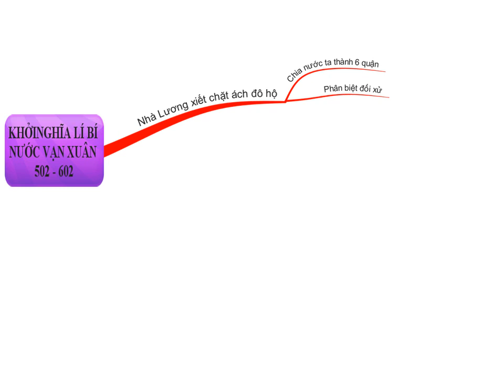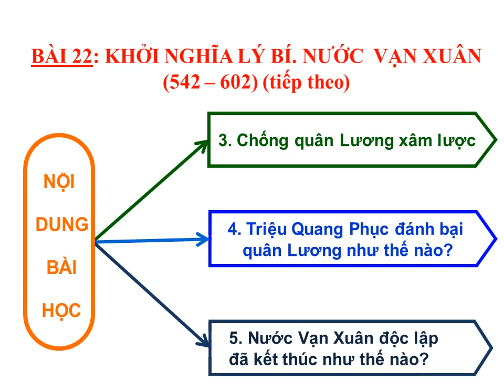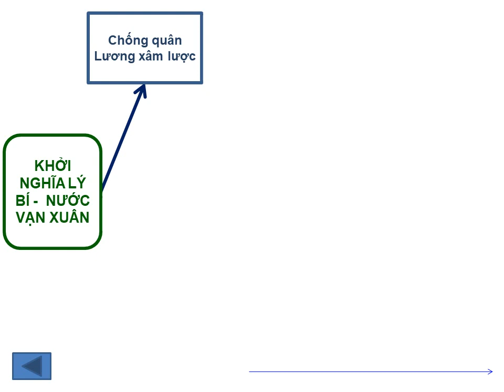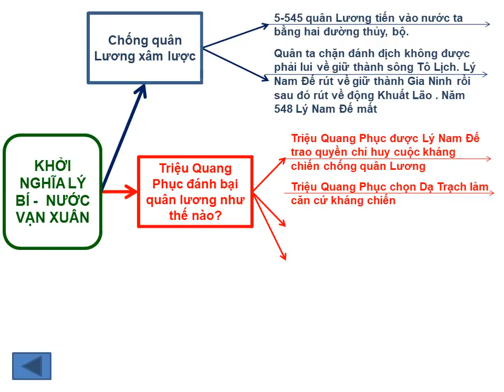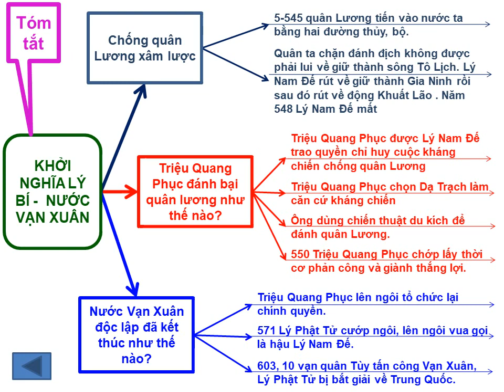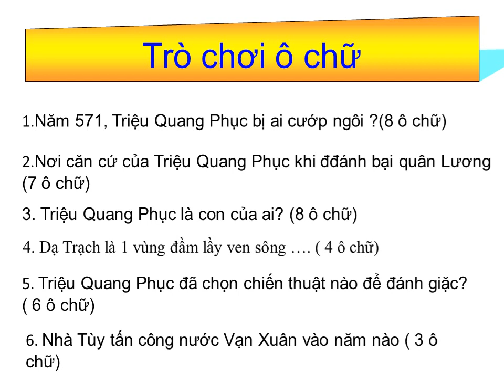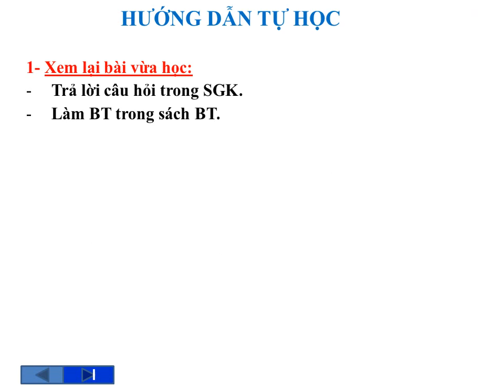Lịch sử 6- Bài 21: Khởi nghĩa Lý Bí nước Vạn Xuân (tiết 2)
Giáo viên Lê Thị Phương -Trường THCS Cần Đăng -Châu Thành - An Giang